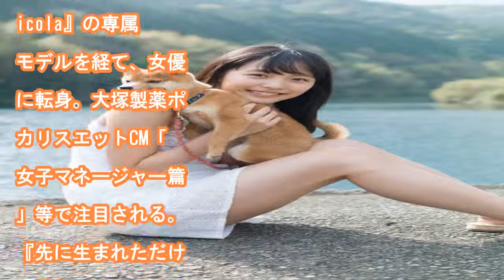ポカリcmで注目の駒井蓮ちゃん16歳、柴犬くんと一緒に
透明感に満ち溢れた16歳、駒井蓮ちゃん 　ポカリスエットCM「女子マネージャー篇」等で注目され、ドラマ『先に生まれただけの僕』（日本テレビ系）に芯が強い女子高生役で出演中！　透明感に満ち溢れた16歳、駒井蓮が、11月6日（月）発売の「週刊ビッグコミックスピリッツ」49号に、初表紙＆巻頭グラビアで登場...